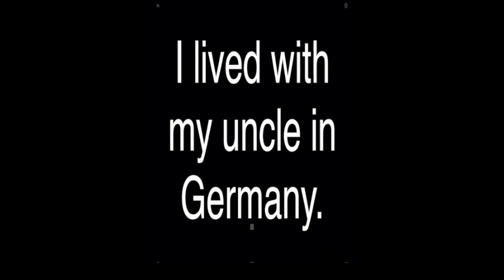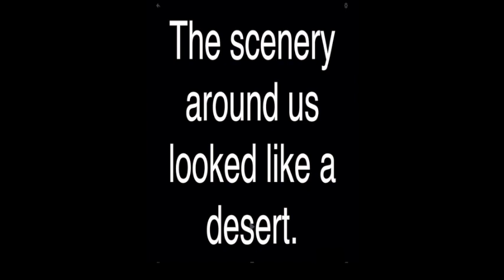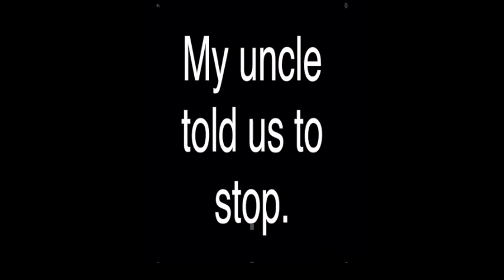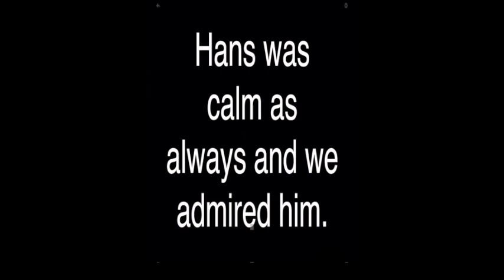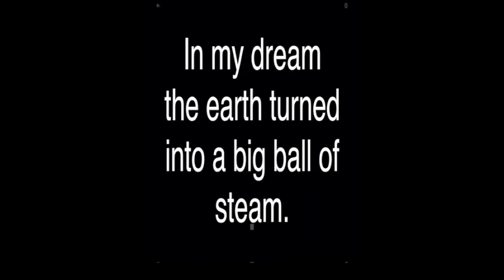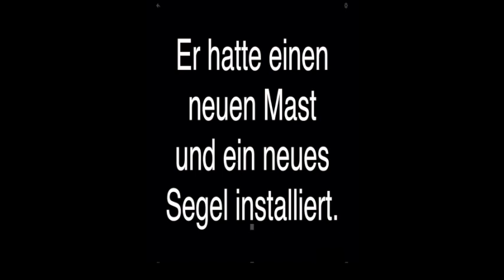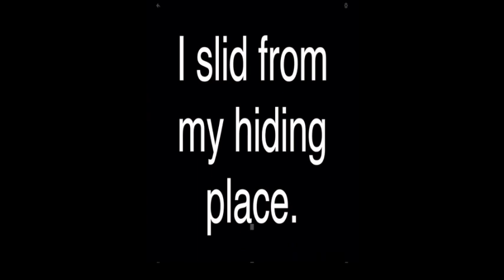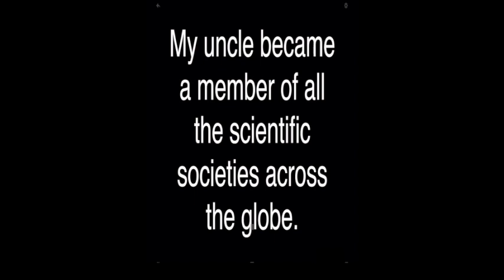Learn German With Science Fiction Story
text: paul beck
translation: anna mueller
English: alan munro
german 1: peter schwartz
german 2: hans danni
german 3: sonia baecker

KAPITEL EINS
CHAPTER ONE
Mein Onkel macht eine große Entdeckung
MY UNCLE MAKES A GREAT DISCOVERY
Mein Vater war gestorben.
My father had died.
Ich habe mit meinem Onkel in Deutschland gelebt.
I lived with my uncle in Germany.
Sein Haus war in einer großen Stadt.
His home was in a large town.
Mein Onkel war Professor für Geologie.
 My uncle was a professor of geology,
Mein Onkel war Professor für Chemie.
My uncle was a professor of chemistry.
Mein Onkel war Professor für Mineralogie
 My uncle was a professor of mineralogy.
Er lud mich ein, bei ihm zu studieren.
He invited me to study under him.
Eines Tages war ich im Labor.
One day I was in the laboratory.
Mein Onkel war nicht da.
My uncle was not there.
Ich wurde hungrig.
I became hungry.
Ich wollte unsere französische Köchin rufen.
I was going to call for our French cook.
Plötzlich kam mein Onkel durch die Haustür.
Suddenly my uncle came through the front door.
Er eilte nach oben.
He rushed upstairs.
Mein Onkel ist kein schlechter Mann.
My uncle is not a bad man.
Er ist jedoch schlecht gelaunt.
However, he is bad tempered.
Er ist sehr ungeduldig.
He is very impatient.
Er erwartet, dass man ihm folgt.
He expects to be obeyed.
Er rief mich.
He shouted for me.
Ich ging die Treppe hinauf.
I climbed the stairs.
Bevor ich sein Zimmer erreichen konnte, rief er mich wieder.
Before I could reach his room he shouted for me again.
Er stampfte mit dem Fuß auf den Boden.
He was stamping his foot on the floor.
"Kommst du nach oben?!"  schrie en
"Are you coming upstairs?!" he shouted.
Mein Onkel war ein sehr gelehrter Mann.
My uncle was a very learned man.
Er studierte ständig.
He studied constantly.
Er las viele Bücher.
He read many books.
Manchmal las er die ganze Nacht.
Sometimes he read all night.
Sein Lieblingsfach war Mineralogie.
His favorite subject was mineralogy.
Ich teilte sein Interesse.
I shared his interest.
Ich hoffte, so gelehrt zu werden wie en
I hoped to become as learned as he was.
Ich habe alle seine Vorträge besucht.
I attended all his lectures.
Wir hatten viele Mineralien gesammelt.
We had collected many mineral specimens.
Mein Onkel hat mit vielen großen Wissenschaftlern kommuniziert.
My uncle communicated with many great scientists.
Mein Onkel war fünfzig Jahre alt.
My uncle was fifty years old.
Er war groß und dünn.
He was tall and thin.
Er hatte eine große Brille.
He had large spectacles.
Er hatte Brillenaugen.
He had goggle eyes.
Seine Nase war sehr dünn.
His nose was very thin.
Er mochte Tabak.
He liked tobacco.
Er lebte in einem schönen Haus.
He lived in a nice house.
Das Haus lag in einer sehr schönen Straße.
The house was on a very nice street.
Es war im Zentrum der Stadt.
It was in the center of town.
Es war in Hamburg.
It was in Hamburg.
Es war ein altes Haus.
It was an old house.
Es war halb Ziegel und halb Holz.
It was half brick and half wood.
Auf dem Haus wuchs Efeu.
Wandering ivy grew on the house.
Ein prächtiger alter Baum stand bei der Tür.
A magnificent old tree grew over the door.
Mein Onkel war reich.
My uncle was rich.
Ihm gehörte das Haus.
He owned his house.
Er hatte ein beträchtliches privates Einkommen.
He had considerable private income.
Er hatte eine Patentochter.
He had a god daughter.
Sie hieß Gretchen.
Her name was Gretchen.
Sie lebte bei uns und der alten Köchin.
She lived with us and the old cook.
Ich habe Mineralogie geliebt.
I loved mineralogy.
Ich habe Geologie geliebt.
I loved geology.
Ich habe Kieselsteine geliebt.
I loved pebbles.
Wir wären alle sehr zufrieden, wenn mein Onkel nicht so ungeduldig wäre.
We would all be very happy together if my uncle was not so impatient.
Mein Onkel war sehr ungeduldig.
My uncle was very impatient.
Wir hatten Blumen.
We had flowers.
Mein Onkel stand früh morgens auf.
My uncle would get up early in the morning.
Er zog an den Blumenblättern.
He would pull on the flower’s leaves.
Er dachte, dass die Blumen dann schneller wachsen.
He thought he could make the flowers grow faster.
Das Arbeitszimmer meines Onkels war wie ein Museum.
My uncle’s study was like a museum.
Es waren viele Mineralien dort.
It had lots of minerals.
Ich kannte alle Mineralien.
I knew all of the minerals.
Ich trat ins Studienzimmer ein.
I entered the study.
Mein Onkel las ein Buch.
My uncle was reading a book.
Es war ein altes Buch.